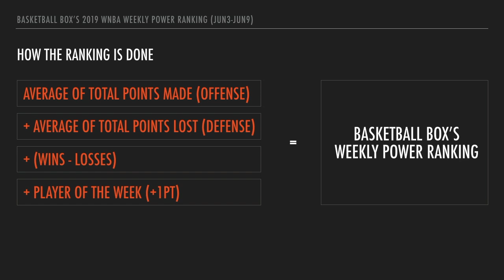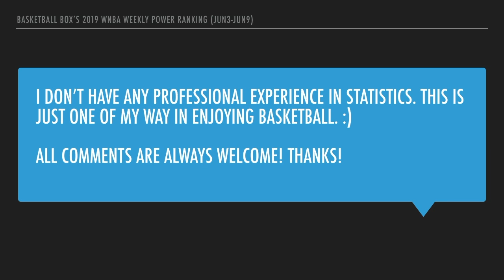Basketball Box's 2019 WNBA Weekly Power Rankings (June 3 - June 9)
This is the second episode of my weekly power rankings; week 2. It has quite a lot of changes by this week's results. Could be different from official power rankings but hope you all could enjoy watching my thoughts. Thanks.